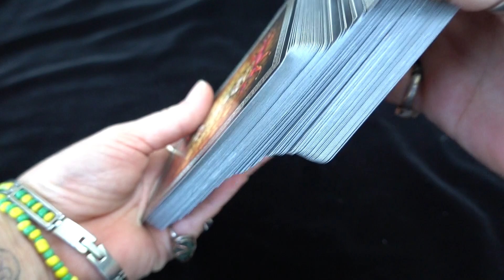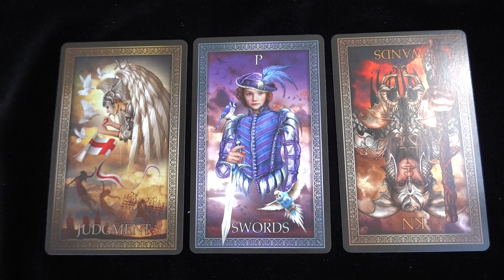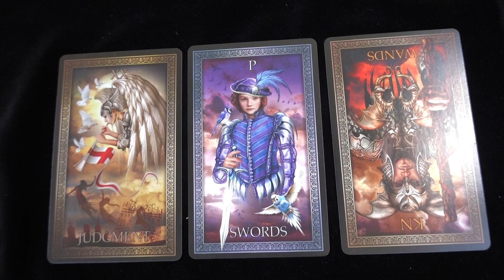🔮DAILY TAROT READING🔮🕯🔮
Todays dose of Spiritual Guidance!!!